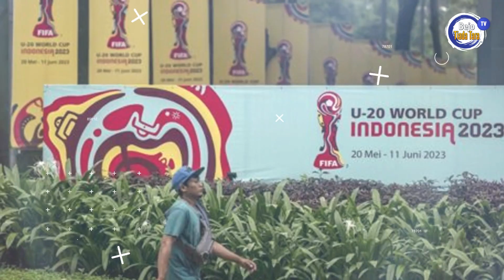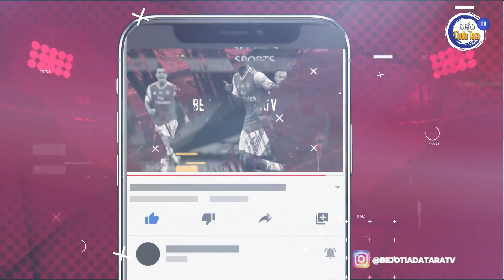🔴 BIKIN KECEWA! Biang Kekalahan Persib💥Simpati Rashid eks Persib 💥 Kabar Persib Hari Ini 01 April 20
Infraction - Sirius.